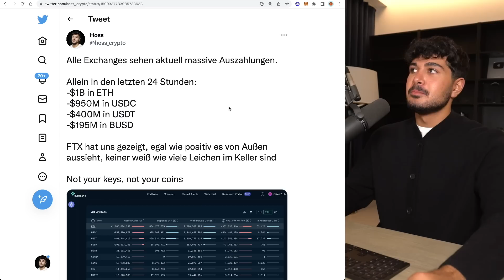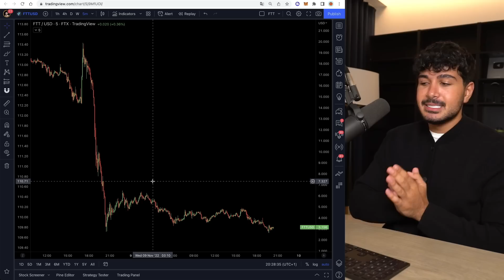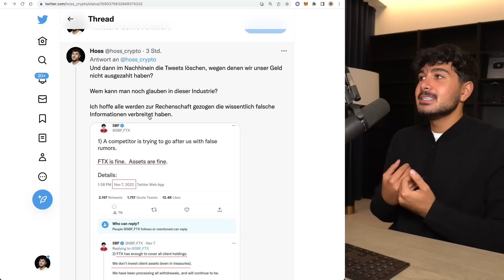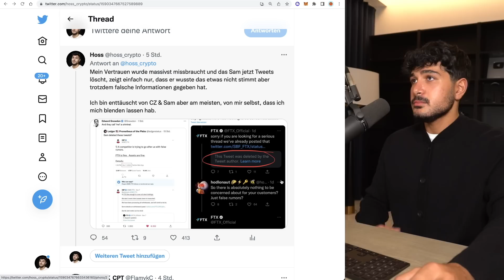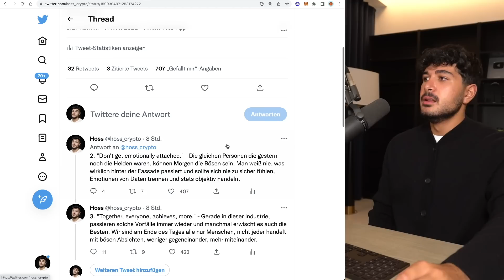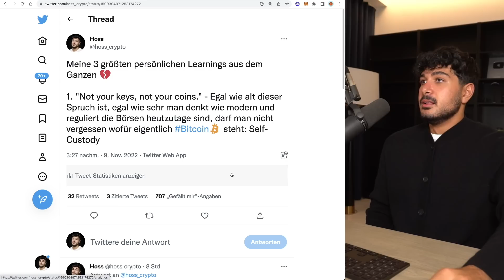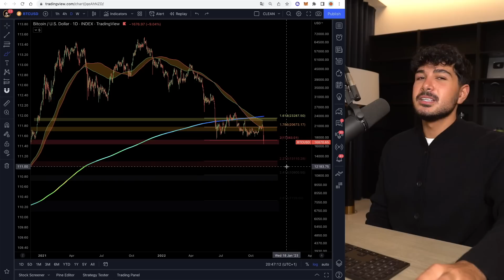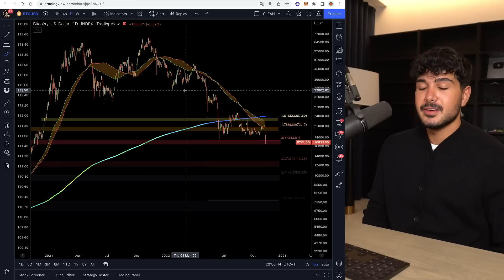Bitcoin: KAPITULATION unter $10K?! FTX ist VORBEI! Die Bombe ist geplatzt! | Crypto News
🤍 MEHR CONTENT?

▬▬ MUST-SEE TUTORIALS  ▬▬▬▬▬▬▬▬▬▬

▬▬ KRYPTO ESSENTIALS  ▬▬▬▬▬▬▬▬▬▬

▬▬ TIMESTAMPS  ▬▬▬▬▬▬▬▬▬▬▬▬▬

00:00 - Intro
00:48 - Binance/Temasek Bailout unrealistisch
03:33 - US-Ermittlungen: FTX ist am Ende
06:46 - Meine persönliche Meinung zu FTX
13:18 - Massive Auszahlungen bei allen Börsen, was jetzt?
16:32 - Morgen: CPI Daten Enttäuschung?
17:55 - Abschließende Worte

 ▬▬ ÜBER MICH  ▬▬▬▬▬▬▬▬▬▬▬▬▬▬